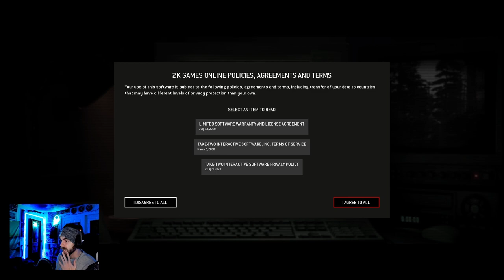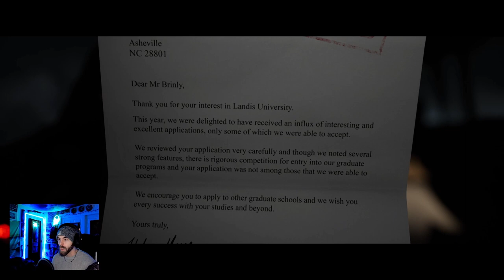The Quarry Let's Play by Jay! Part 1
Nine teenage camp counsellors must survive their last night at Hackett's Quarry summer camp amongst supernatural creatures and violent locals.